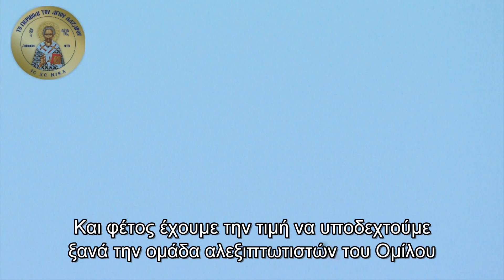Άγιος Λάζαρος - Στις 12 & 13 Οκτωβρίου, οι αλεξιπτωτιστές του Ομίλου Πήγασος θα είναι μαζί μας!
Στις 12 & 13 Οκτ θα είναι μαζί μας οι γενναίοι και θαρραλέοι αλεξιπτωτιστές του Ομίλου Πήγασος!
Ελάτε να ζήσουμε μαζί μια μοναδική γιορτή αγάπης, προσφοράς και αλληλεγγύης! ♥
Στις 12 & 13 Οκτωβρίου, το φιλανθρωπικό φεστιβάλ "Ο Άγιος Λάζαρος και ο Μικρός του Φίλος Σάββας" οργανώνεται για 4η συνεχή χρονιά στο Περιβόλι του Αγίου Λαζάρου. Με οδηγό την αγάπη και την αλληλεγγύη, συγκεντρωνόμαστε ξανά για να στηρίξουμε αυτούς που μας χρειάζονται. Παιδικές δραστηριότητες, πολλά παιχνίδια, φαγητό και άλλες πολλες εκπλήξεις!
Γνωστοί τραγουδιστές, παρουσιαστές, καλλιτέχνες και ηθοποιοί θα είναι μαζί μας για ένα ξέφρενο πάρτι!
♥ Γιορτάζει ο Άγιος Λάζαρος, γιορτάζει η Αγάπη!♥